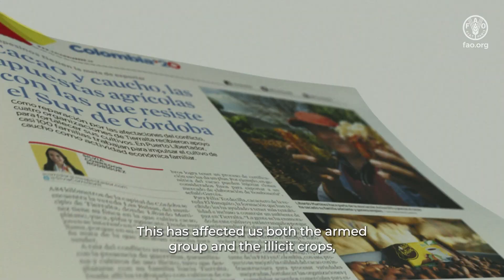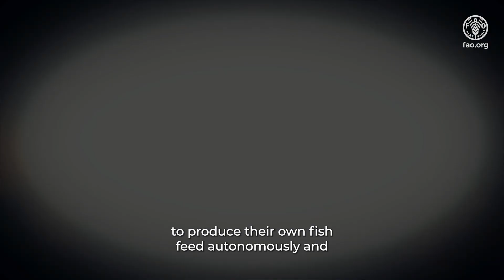Tumaco, where food security and peace taste like red tilapia - FAOTransforms Fair 2023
With support from Colombia's Land Renewal Agency, the initiative contributed to improving local fish production, which had previously been developed in an incipient and artisanal manner. Thus, new production units were improved and created, providing the communities with the necessary production equipment and cold chains for marketing. In addition, training was provided through field schools and networks were generated thanks to the development of a technical tour that allowed them to learn from other organizations. The initiative is a clear example of how to strengthen the sovereignty and food security of ethnic families through self-managed processes with the communities.